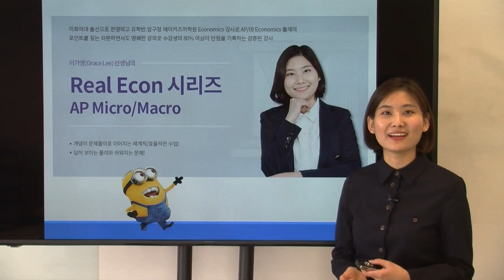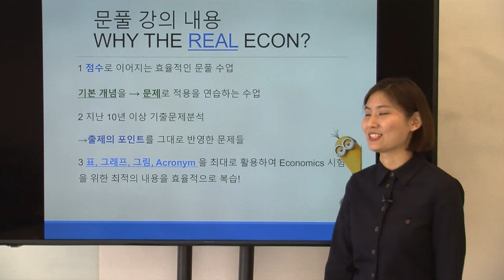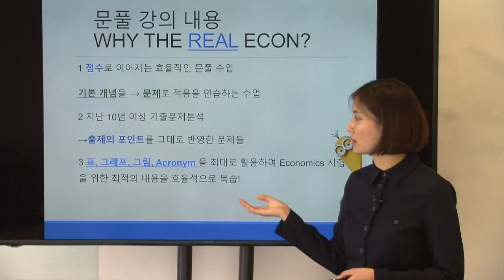2019 Winter - [AP Economics 문제풀이 : 국내특목고]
이가영 (Grace Lee) 선생님의 AP Economics 문제풀이 : 국내특목고 수업